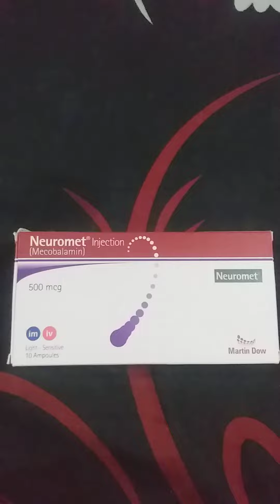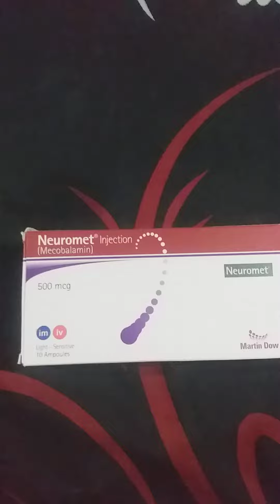Neuromet tablet injection